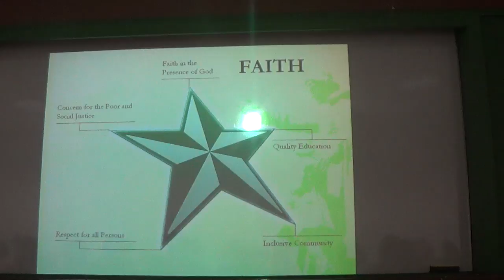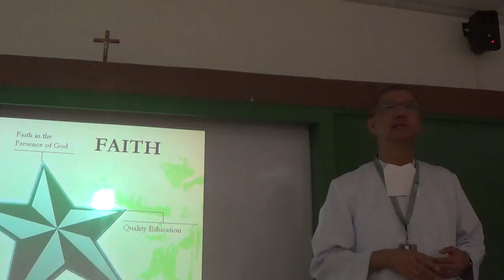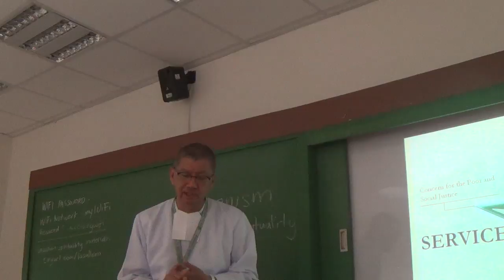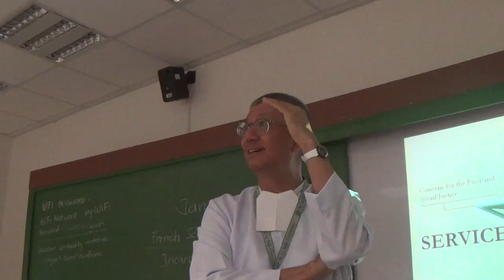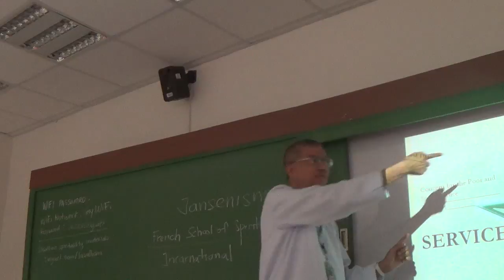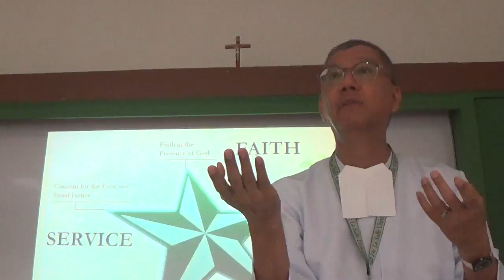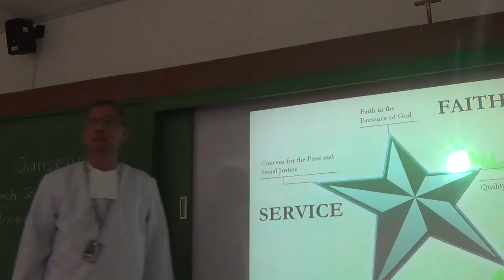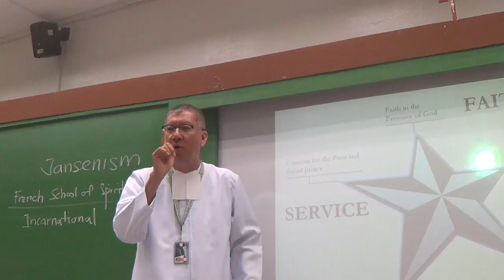05022017 certificate on catechetical leadership and supervision 5